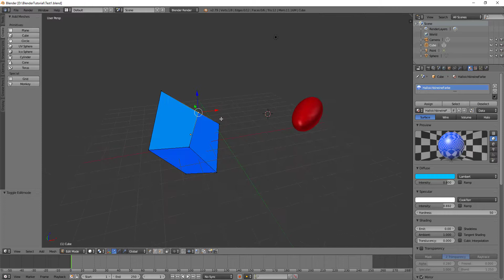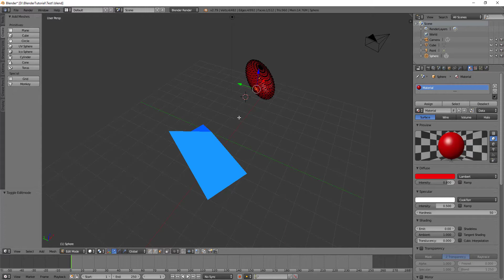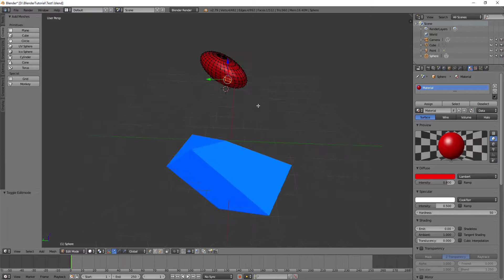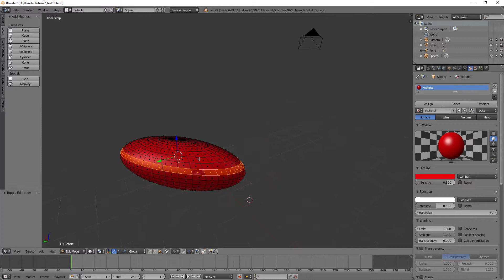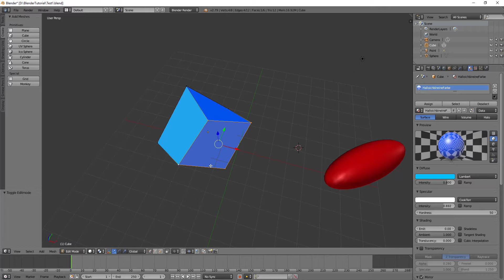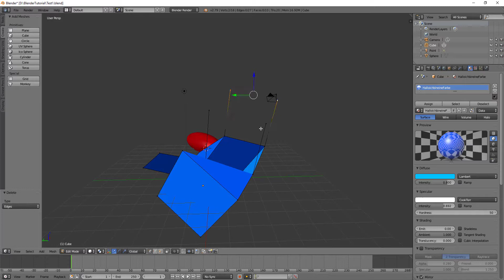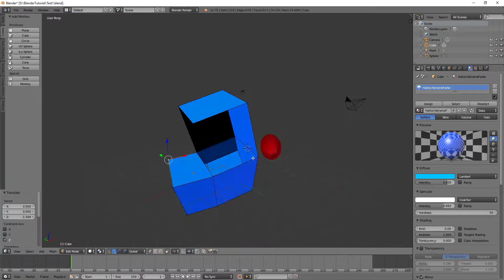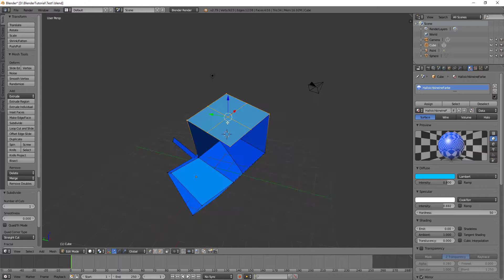Blender Tutorial #005 für Anfänger und Fortgeschrittene (Editmode)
Heute geht es um den Editmode. Dabei lernt ihr wie ihr Ecken, Kanten und Flächen schnellstmöglich auswählt, sie transformiert, extrudet, löscht und subdividet.